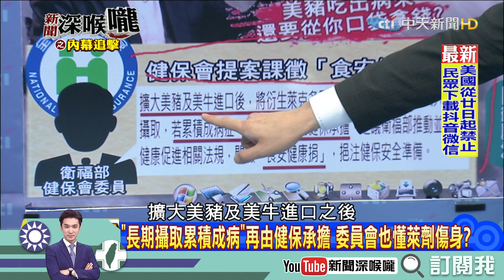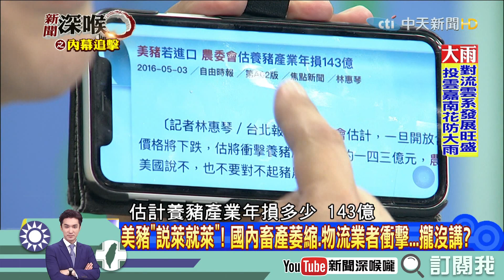《新聞深喉嚨》精彩片段 進萊豬課「食安健康捐」？ 衛福部知道傷身還開放？